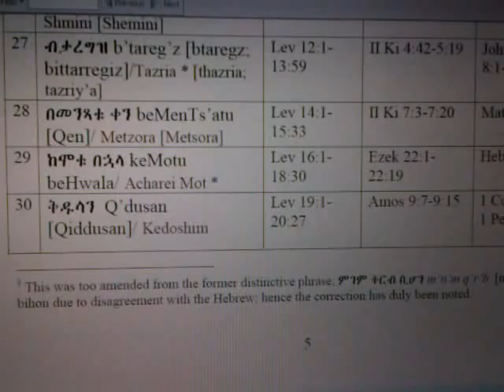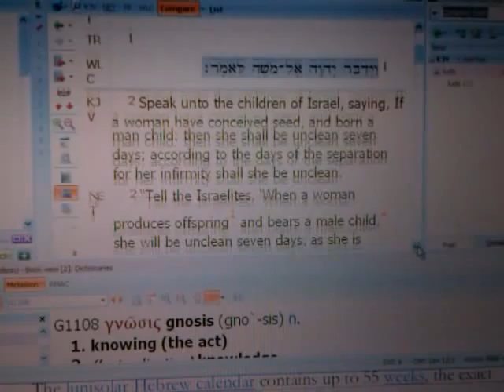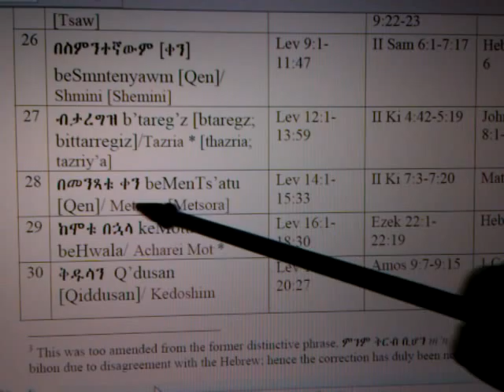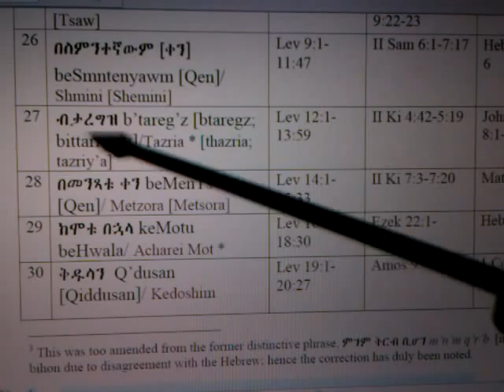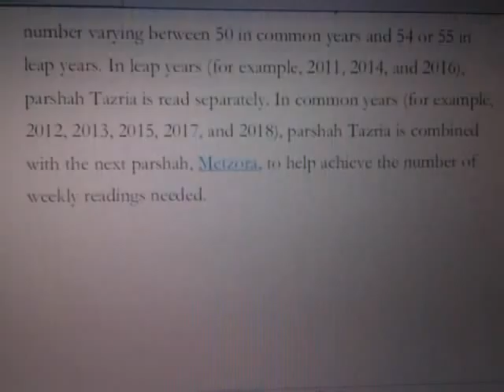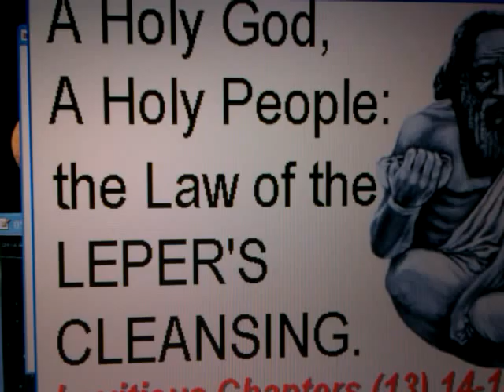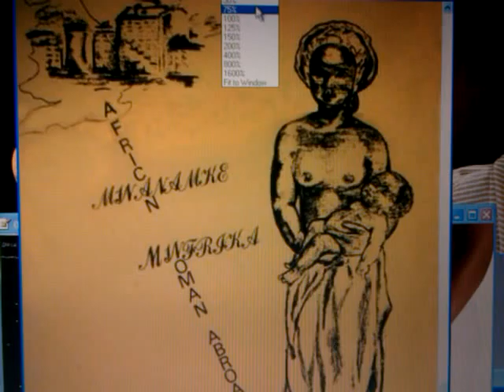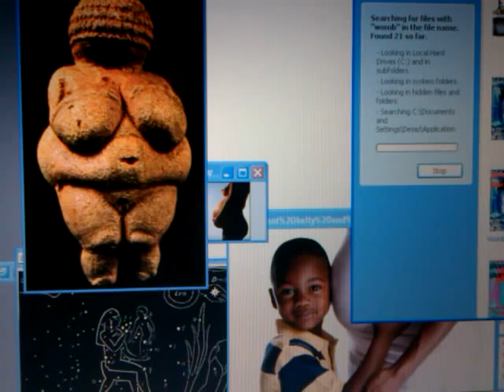RASTAFARI KI TAZRIA RSS#27: JAH's Matrix of Divine Motherhood & BETA-ISRAEL Holy Childbirth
RASTAFARI TORAH RSS#27: JAH's Matrix of Divine Motherhood & Melchizedek Theology

"Jah (Belief)" "Divinity (Character Species)" "Torah (Literary Series)" "RSS (Internet Protocol)"